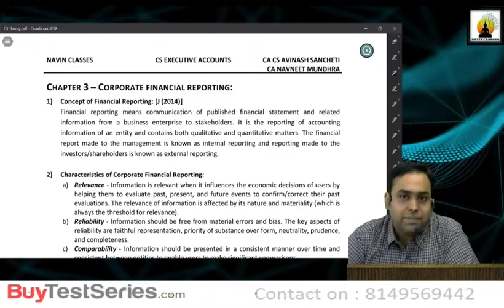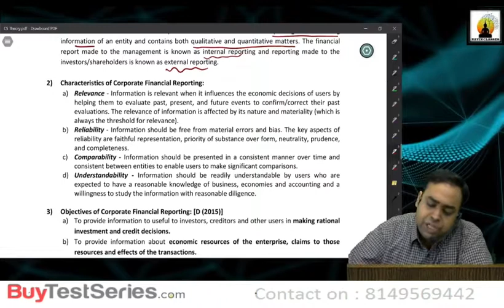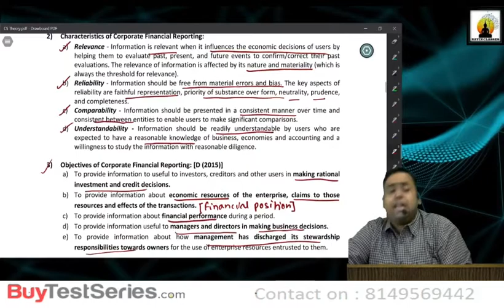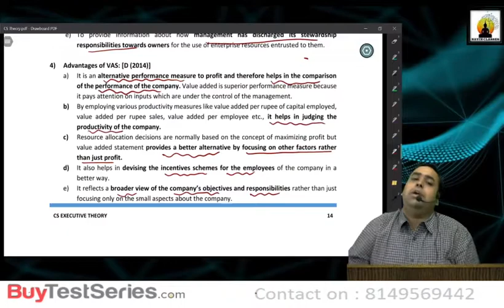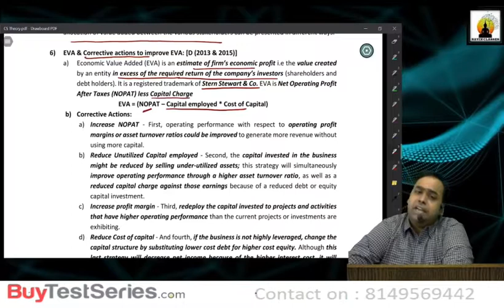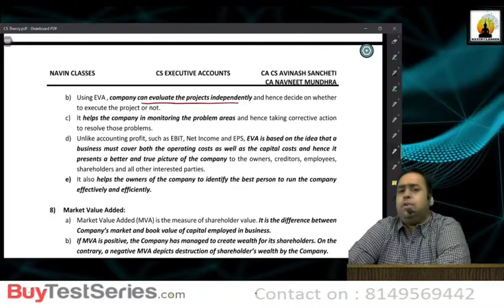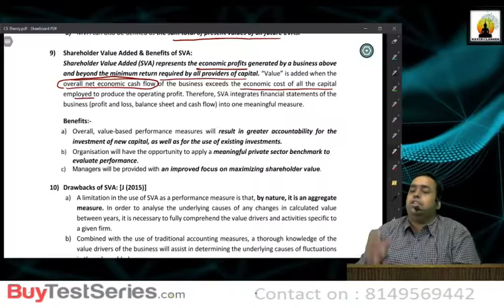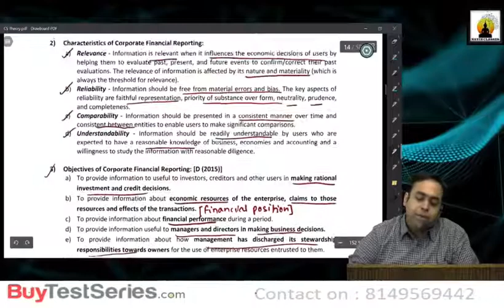CS EXECUTIVE COMPANY ACCOUNTS CFR THEORY REVISION BY CA AVINASH SANCHETI